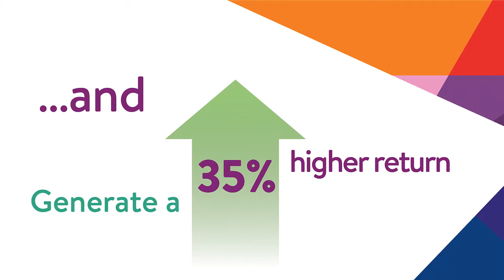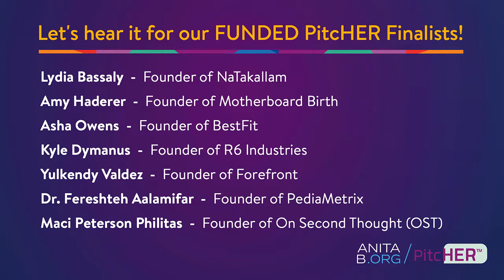GHC 19 - AnitaB.org PitcHER Panel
During the GHC 19 Closing Keynote, Arlan Hamilton talked about her challenging journey in tech, and also moderated a panel of our AnitaB.org PitcHER winners. Hear from all of these inspirational women technologists and learn how their startups are changing the world!